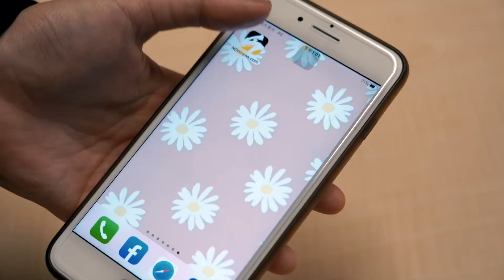欠債冤家路窄！唱歌見債務人暴怒 北市男聚眾鬥毆遭送辦｜NOWnews